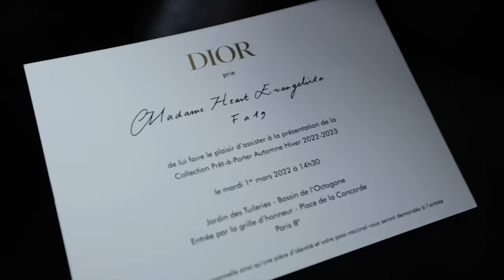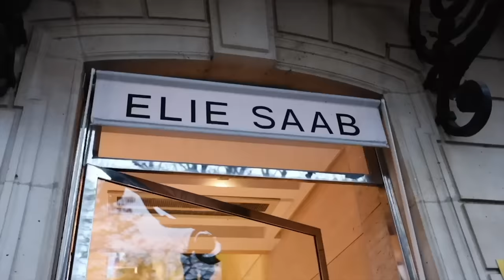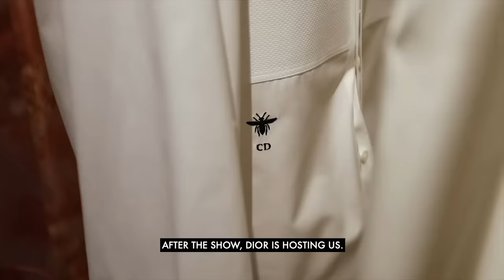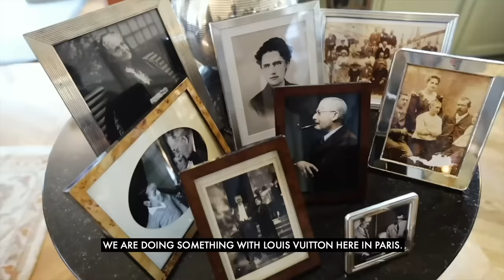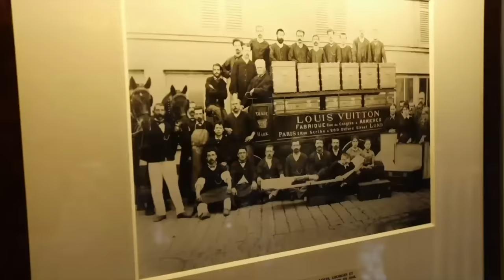WELCOME TO HEARTWORLD EP 4: PARIS FASHION WEEK 2022 IN A NUTSHELL | Heart Evangelista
Breakfast with Anna Wintour, attending Dior, Louis Vuitton, Ellie Saab, Balmain, Loewe fashion shows, and more!! Paris Fashion Week was such a memorable experience and I wanted to share it with you. I poured my heart out into this trip and I hope you enjoy watching this video! ❤️🇫🇷

LOVE MARIE ONGPAUCO-ESCUDERO (known in the Philippine entertainment industry as Heart Evangelista) started her career at the age of 13 as a commercial model and actress. Her 20 years of hard work paved the way to numerous acting and hosting projects and awards. Through the years, she has evolved from being a professional actor and television host to a sought-after international and local brand endorser, sold-out visual artist, best-selling author, fashion influencer, beauty icon, and entrepreneur. She is one of the country’s most recognized celebrities, and advocates for children’s health and education, individuals with special needs, and animal welfare. She wishes to share these passions with the world through this platform.